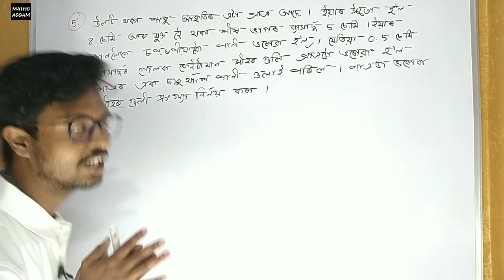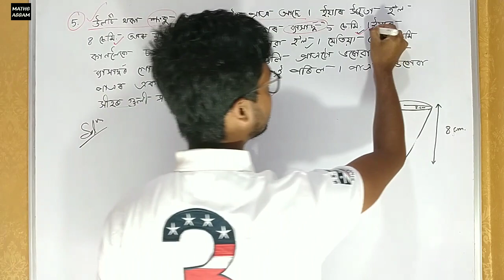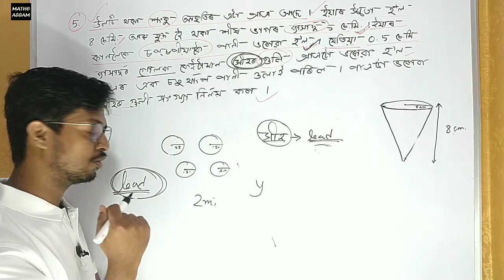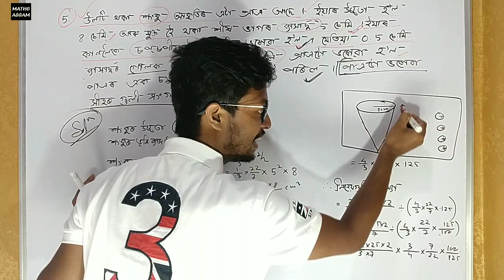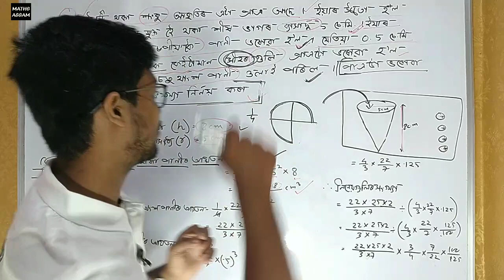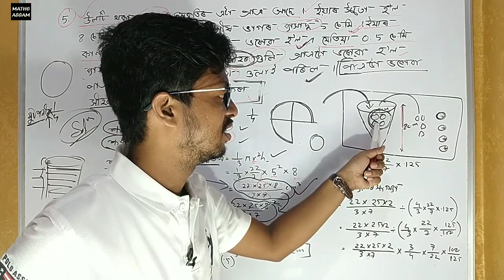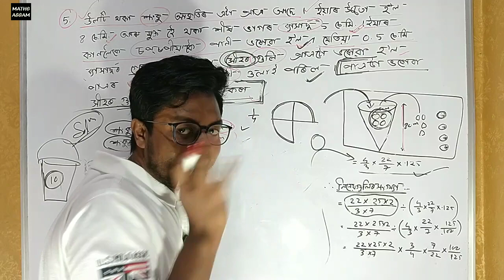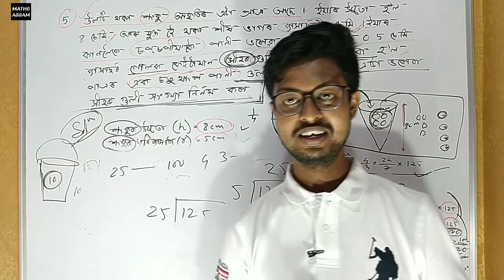MATHS CLASS 10 SURFACE AREA AND VOLUMES PART 8 | MATHS CLASS 10 CHAPTER 13 | seba board hslc 2021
❤️MATHS ASSAM🎯

 (chapter -9)

HSLC 2021
MATHS CLASS 10 SEBA